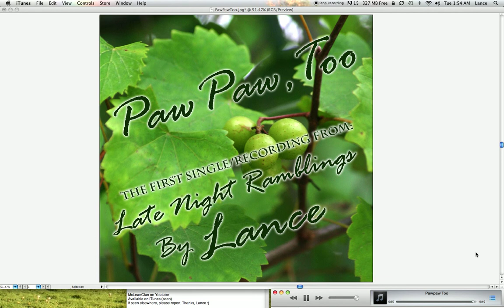Paw Paw, Too (I Bury My Tears & I Drown My Fears In a Bottle of Wine) - Live Recording - Original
Hello, "All My People"... wink, wink.

This song was ENTIRELY written on the fly; as I recorded it (LIVE).

No pre-writing. No practice. No warm up. Nothing. Just hit record on the memo app of the iPhone and went to singing and recording - instantaneously. This will likely be VERY OBVIOUS once you hit "PLAY". Some transitions are off. Some keys are crap, but overall, it works. And, I have NEVER sung a solo in my life. "SO LOW', maybe when I took chorus in the 8th grade just to be close to the "ladies", but I am not a singer... as you'll see.

The emotion you hear is real. The tears you hear are true and honest. I may get laughed at, but in this life, you have to be able to laugh at yourself quite often. I have a LOT of the "BEST MEDICINE" (laughter). I laugh a LOT (mostly at myself).

Laugh, sing along, judge me or simply enjoy listening, it's totally up to you. I'm proud to share it, no matter what.

I admit, I was a bit off-kilter (aka, intoxicated), but to simply flow the words as I did, I was pleased with it. By the way, this is the first song that I've EVER written (and likely my last). It ain't terrible, but it's not the best song ever (by far), either.

I just feel like there are a LOT of people out there that can relate to it, so I posted it here, to share with the world...

I'm not saying that getting drunk on wine solves your problems, but it is relaxing to sit back and sip a glass. Plus, it's a great way to end the day - with a glass before bed. I was actually dosing off as I started to sing, but by the time 7 minutes were up, I was all about listening to it back. And now, 3 hours later, I've yet to go to bed. Teehee.

If you like the song, you can (soon) download it on iTunes, Amazon, Android, etc (thank you, TECHNOLOGY)!!

FYI, it is the "CLEAN" version, without all the keys rattling!! Yes, I did that on purpose. So, if you hear a version elsewhere that has keys rattlin' in it, you know they stole it off YouTube - BUSTED!!

The clean version on iTunes (etc) is the original recording (m4a) converted and uploaded as an mp3 for your download pleasure.

This song was written after and inspired by a bottle of Scuppernong White from Hinnant Family Vineyards in Pine Level, NC, as mentioned in the song.

(Just be sure to mention the song when you order.)
(If the shopping cart/checkout works - which it didn't when I just tried.)

And, NO, I am in NO WAY affiliated with them, but maybe I can get a few cases for their "accidental/incidental" plug... Since... I... well... now that I've... ummm... sobered a bit. It was a very nice plug... hint-hint... wink-wink... nudge-nudge... Message me, Hinnant. I contacted you on FB the other day raving about the taste... and just attempted an order that failed.

Haha!! Lol. I am TRULY Laughing at myself. I do hope you like it. And if not, maybe you'll like it better after a "bottle of wIne... it works every time"... haha!!

And, I promise, there will NOT be any live performances of this song - unless maybe at a WINE FESTIVAL... after priming with some Scupernong White... Ha ha!!

I tribute this song to the memory of my Paw Paw, for whom it was named, and hope that no matter your age, you'll share the taste of fresh grown grapes, muscidines or scuppernongs with your family as Paw Paw did with his "Brown Babies"... Our year and half old vines are going to fruit this year and I'm already planning my first batch of homemade.

I love you, Paw Paw. I've sure missed you a lot over the last 25 years!!

I'll play it for Granny very soon, unless someone else beats me to it... Love you, GG!

Be blessed and enjoy your day,

Lance  :)